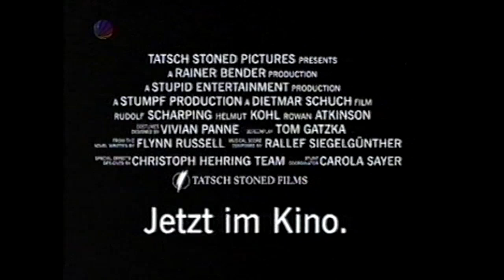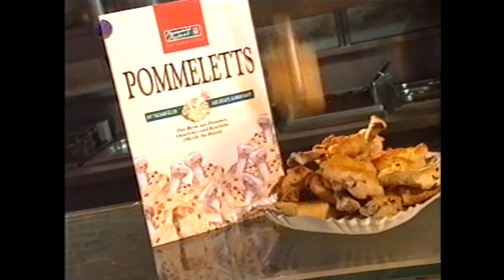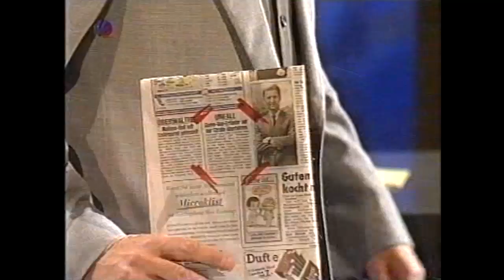Die Wochenshow - Folge 050 (18.10.1997)